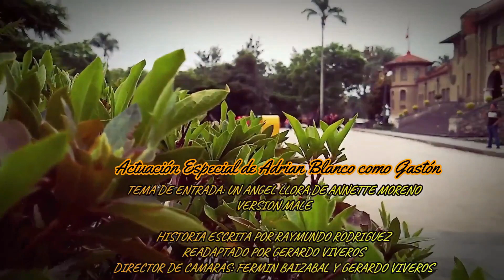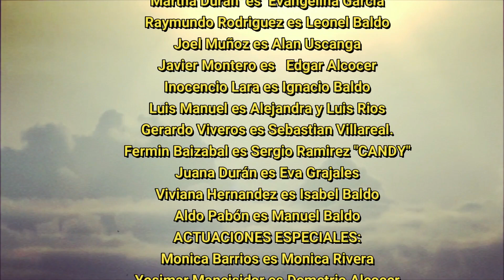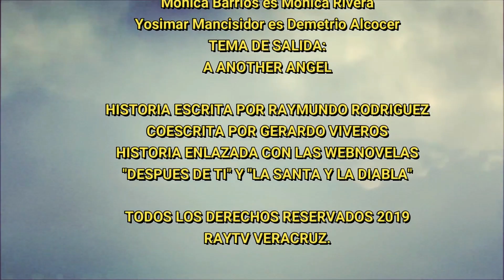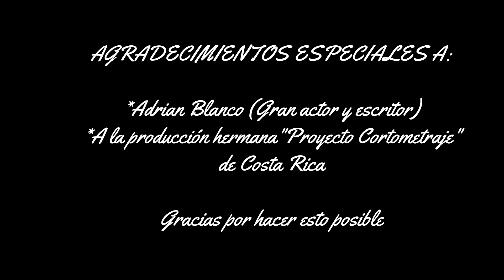UN ANGEL LLORA | Cαρίтυℓσ 4 "Sonrisa Falsa"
"Un Ángel Llora" narra la vida y el calvario de Leonel Baldo, un joven que al no verse apoyado por su familia por tener preferencias distintas y al verse traicionado por uno de sus mejores amigos a causa de una venganza del pasado, toma la erronea decisión de suicidarse, desatando así consecuencias terribles para todos.

Protagonizada por: Martha Durán y Joel Muñoz.
Co-protagonizada por: Raymundo Rodriguez

Antagonistas: Javier Montero, Luis Manuel y Yosimar Mancisidor.

Con las actuaciones de: Fermín Baizabal, Gerardo Viveros, Mónica Barrios, Juana Durán, Aldo Pabón, Viviana Hernández Adrián Blanco y Inocencio Lara.

Información adicional: También será la continuación, conexión y cierre de la anterior web novela "DESPUES DE TI"

Queda prohibida la reproducción total o parcial del contenido de este canal, mismo que es propiedad de RAYMUNDO RODRIGUEZ ® RAYTV VERACRUZ®, su reproducción no autorizada constituye una infracción y un delito de conformidad con las leyes aplicables a los derechos de autor y propiedad intelectual

𝑼𝑵 𝑨𝑵𝑮𝑬𝑳 𝑳𝑳𝑶𝑹𝑨
RayTV Veracruz 2019®